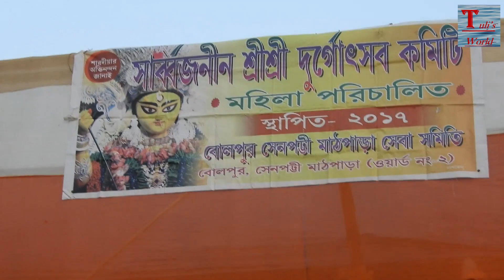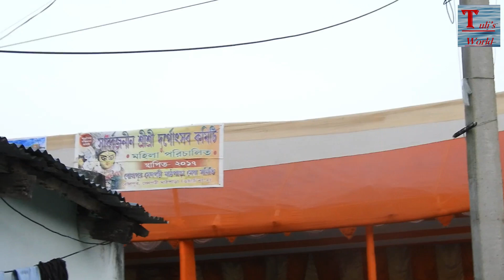আমাদের মহিলা পরিচালিত দূর্গা পূজার আয়োজন দেখে নাও😍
In this channel, I’m sharing my and my family daily lifestyle, baby care, Beauty tips, product review, easy cooking recipes and sometimes live songs. Watch and enjoy it. If you have any comments or suggestion please let me know through the comment section.
I need your support very much.
Please don't forget to turn on your notifications!